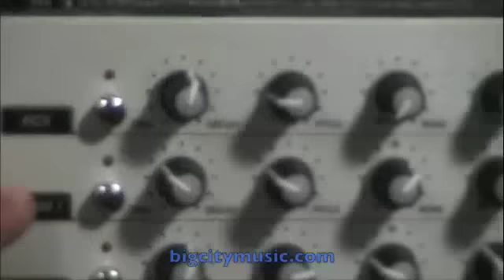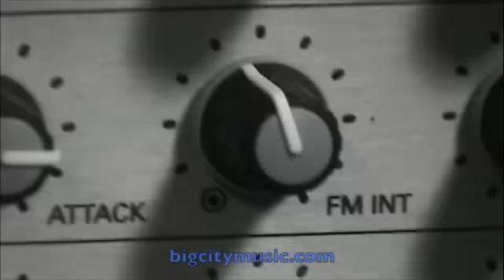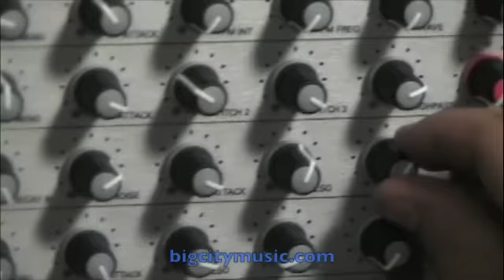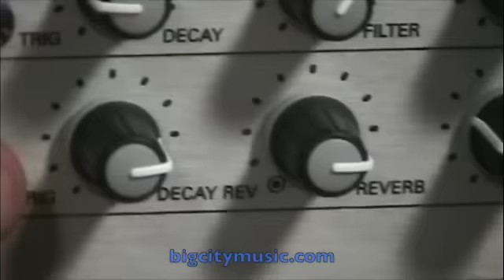Vermona DRM-1 Mk III Analog Drum Synth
Here is the huge sounding DRM1 MkIII analog drum module from Vermona.  The DRM1 has amazing hands-on control for every single parameter, giving a knob for immediate manipulation.  Trigger the sounds either with the trigger button or via MIDI.  No menus here!    There are 8 channels at your discretion: kick, 2 drum (from kick to high tom sounds), multi (think 808 cowbell to sound effects), snare, 2 cymbals (for closed and open hats or crashes) and a clap channel.  This thing is punch-you-in-the-face GREAT!  We'll make a sequenced video soon!